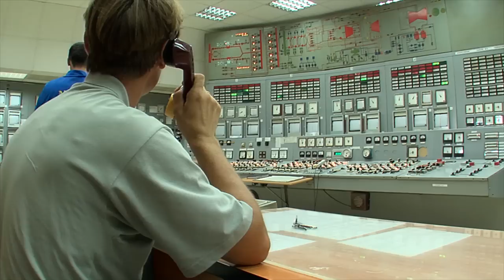АКТАУ - Жемчужина Каспия. Ақтау – Каспий маржаны. Aktau-Pearl of the Caspian.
Познаватльный фильм об Актау. Жемчужине Каспия. Город, который мы безмерно любим.
Фильм снят не по заказу а по собственному желанию автора.
Озвучивает Сергей Чонишвили (да да, тот самый Вин Дизель)